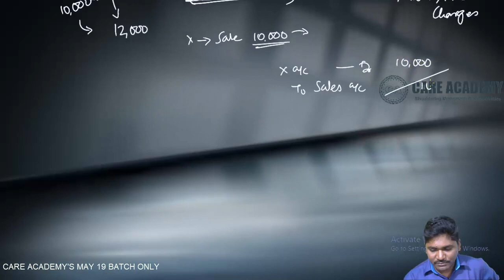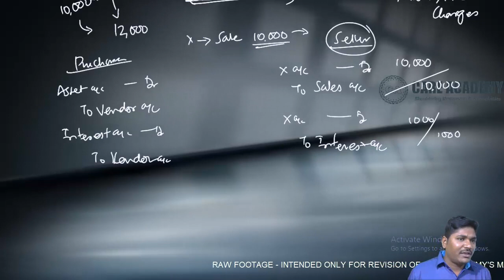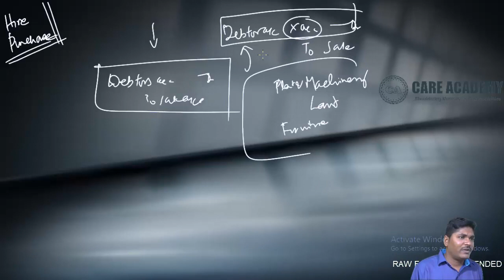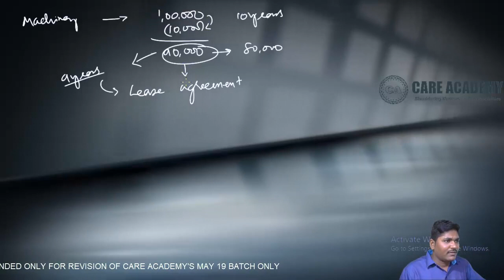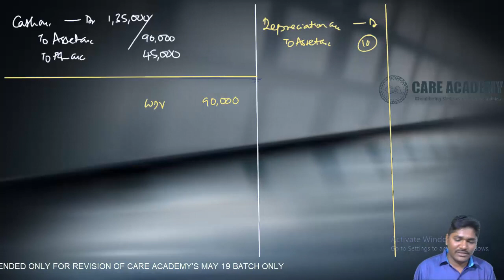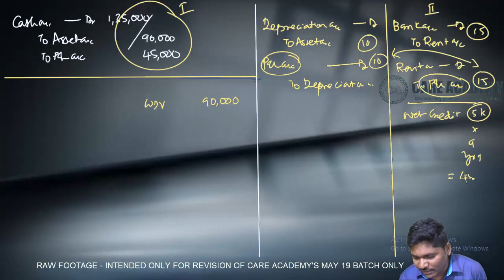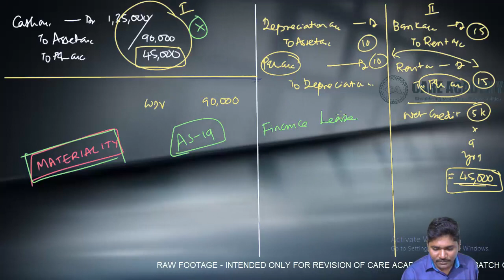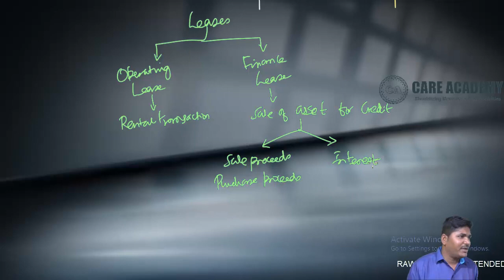BASIC CONCEPT OF AS 19 LEASES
|| BASIC CONCEPT OF AS 19 LEASES | PART 1 || CA INTER | CA FINAL | CARE ACADEMY | CA ASHOK KUMAR ||